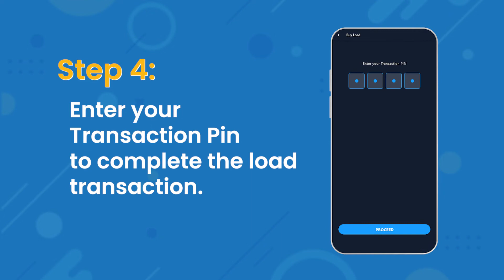Naubusan ng load? I-Fortune Pay mo na 'yan!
Naubusan ka na naman ba ng load?
Awts, pain, pighati! Paano mo na matetext si crush niyan?
Magload na gamit ang Fortune Pay!